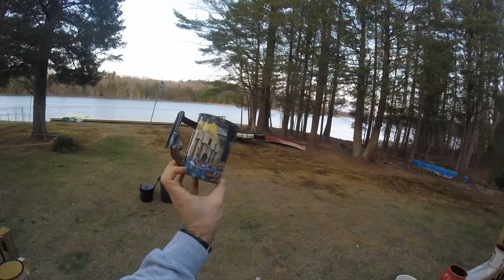FABS' Sunday check-in...Coffee Mug Collection!!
That's right everyone, today is Mug Collection day!!!  I've been promising this for a couple weeks now, so pull up a chair get your favorite cup of coffee, tea or hot chocolate and let me take you through a tour of my coffee mugs.
Mr. F